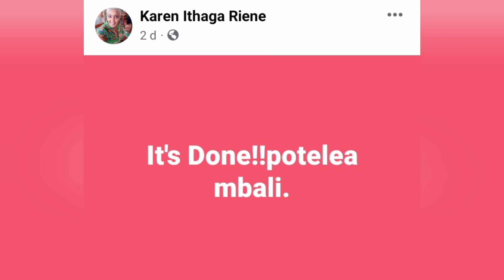GAVANA GWIKA UU THUTHA WA LEAH ITHAGA RIENE KÛÛRAGWO NA GÛIKIO RÛÎ ~ ITHAGA RIENE